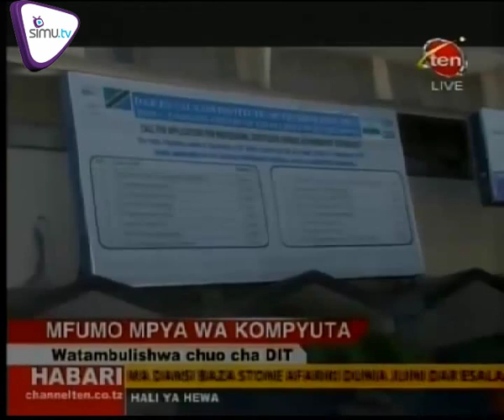HABARI - JULY.17.2015 | CH10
Chuo cha DIT kipo katika mpango wa kuanzisha mfumo mpya wa haraka wa kompyuta unao tumika katika vyuo vingine.